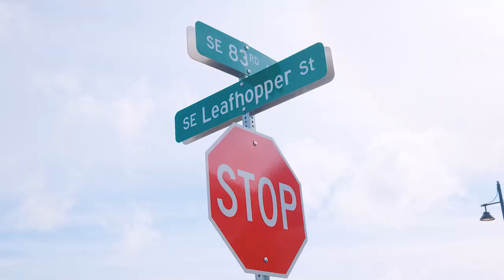8260 Se Leafhopper St Hillsboro Oregon